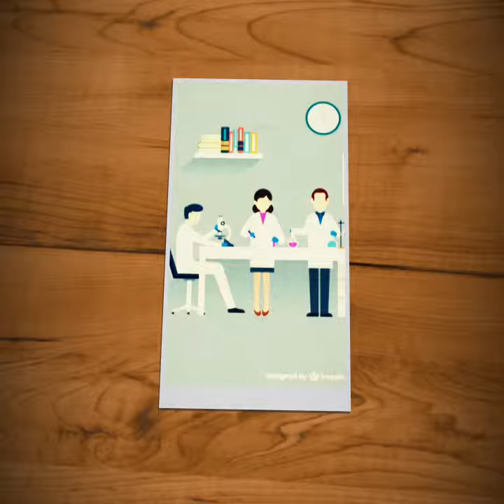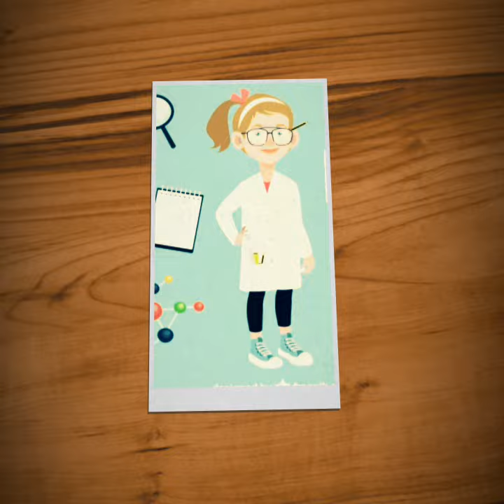تطبيق على دورة أيبادي أيقونة أبداعي ( برنامج الفيديو QUIK للطالبة ميساء الجبران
التطبيق الأول للدورة   كل الشكر للطالبة  ميساء الجبران